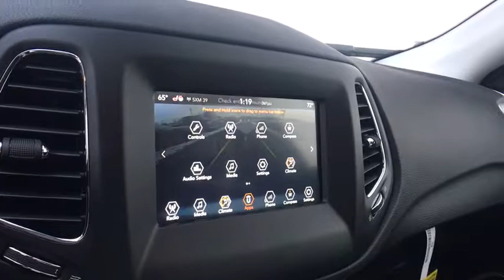2018 Jeep Compass Mt. Pleasant, Cedar Springs, Greenville, Reed City, Big Rapids, MI D18073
Diamond Black Crystal Pearlcoat New 2018 Jeep Compass available in Big Rapids, Michigan at Betten Baker CDJR Big Rapids. Servicing the Mt. Pleasant, Cedar Springs, Greenville, Reed City, MI area.
2018 Jeep Compass Latitude - Stock#: D18073 - VIN#: 3C4NJDBB8JT400188

Betten Baker CDJR Big Rapids

Diamond Black 2018 Jeep Compass Latitude 4WD 9-Speed Automatic 2.4L I4 4WD.22/30 City/Highway MPG
QUICK ORDER PACKAGE 27J  -inc: Engine: 2.4L I4 Zero Evap M-Air w/ESS  Transmission: 9-Speed 9HP48 Automatic,TRANSMISSION: 9-SPEED 9HP48 AUTOMATIC,MONOTONE PAINT APPLICATION,COLD WEATHER GROUP  -inc: Heated Front Seats  Reversible Carpet/Vinyl Cargo Mat  Windshield Wiper De-Icer  All-Season Floor Mats  Heated Steering Wheel,MANUFACTURER'S STATEMENT OF ORIGIN,TIRES: P225/60R17 BSW AS  (STD),RADIO: UCONNECT 4 W/7 DISPLAY,ENGINE: 2.4L I4 ZERO EVAP M-AIR W/ESS,POPULAR EQUIPMENT GROUP  -inc: Cluster 7.0 Color Driver Info Display  115V Auxiliary Power Outlet  7.0 Touch Screen Display  Rear View Auto Dim Mirror  Power 8-Way Driver/Manual 6-Way Passenger Seats  4-Way Power Lumbar Adjust,WHEELS: 17 X 7.0 SILVER PAINTED ALUMINUM  (STD),POWER 8-WAY DRIVER/MANUAL 6-WAY PASSENGER SEATS  -inc: 4-Way Power Lumbar Adjust,DIAMOND BLACK CRYSTAL PEARLCOAT,BLACK  PREMIUM CLOTH/VINYL BUCKET SEATS,Four Wheel Drive,Power Steering,ABS,4-Wheel Disc Brakes,Brake Assist,Aluminum Wheels,Tires - Front All-Season,Tires - Rear All-Season,Heated Mirrors,Power Mirror(s),Rear Defrost,Intermittent Wipers,Variable Speed Intermittent Wipers,Privacy Glass,Rear Spoiler,Power Door Locks,Daytime Running Lights,Automatic Headlights,Fog Lamps,AM/FM Stereo,MP3 Player,Auxiliary Audio Input,Steering Wheel Audio Controls,Bluetooth Connection,Pass-Through Rear Seat,Rear Bench Seat,Adjustable Steering Wheel,Trip Computer,Power Windows,Leather Steering Wheel,Keyless Entry,Keyless Start,Cruise Control,A/C,Cloth Seats,Vinyl Seats,Bucket Seats,Driver Vanity Mirror,Passenger Vanity Mirror,Driver Illuminated Vanity Mirror,Passenger Illuminated Visor Mirror,Floor Mats,Engine Immobilizer,Traction Control,Stability Control,Front Side Air Bag,Tire Pressure Monitor,Driver Air Bag,Passenger Air Bag,Front Head Air Bag,Rear Head Air Bag,Passenger Air Bag Sensor,Knee Air Bag,Child Safety Locks,Back-Up Camera